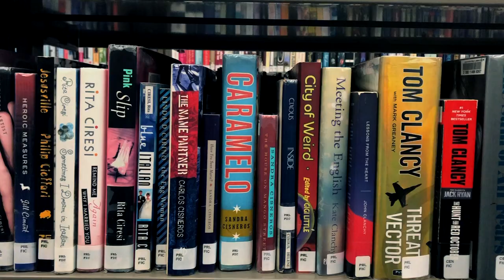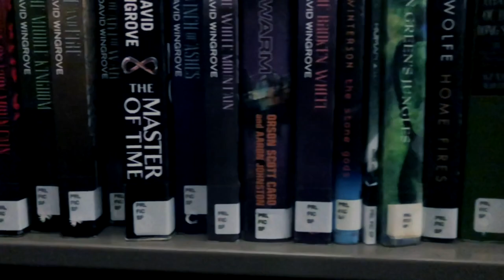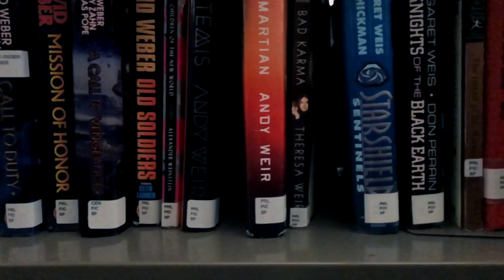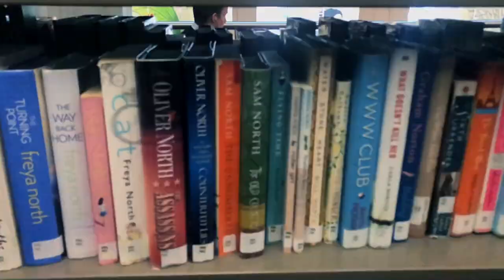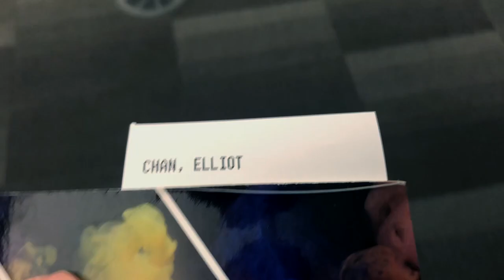Reading More Than One Book At A Time 📚 Why You Should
There is no time to read.

Correction: there is no time to read literature, poetry, and other creative writing.  There is no time to read for pleasure.

But in order to achieve imaginative growth and find new perspectives, we need to read more than instructional documents and textbooks. How though? How can we incorporate stories into our lives after an exhausting day of reading everything else?

In this video, I highlight 3 reasons why you SHOULD read more than one book at a time and how it can improve your habits, making you a lifelong reader.